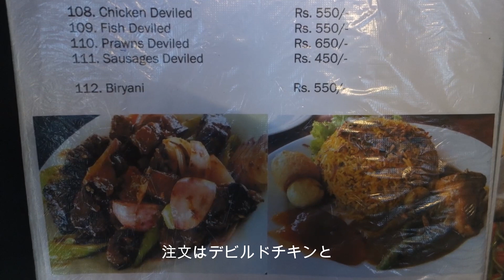シギリヤの外国人ツーリスト向けのレストランでデビルドチキンの夕食；Devilled Chicken at tourist restaurant in Sigiriya, Sri Lanka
シギリヤロックのすぐそばにある村で2泊したんですが、そこは完全に外国人ツーリストのための村でした
従ってレストランも小奇麗で西洋人好みです
値段も高いですが、味もそれなりにいいみたいです(^^ゞ